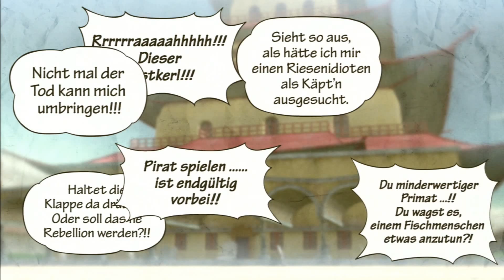One Piece Pirate Warriors 3: #06 - Arlong Park [Let's Play] [HD] [german/deutsch]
Toei Animation

FOLGE 06, STAFFEL 01 (Episode 06)

Sanji, Ruffy und Yosaku fahren los, um Nami zu suchen. Yosaku erzählt Sanji und Ruffy von den sieben Samurai. Das sind von der Regierunggeduldete Piraten, zu denen auch Falkenauge gehört. Er erzählt ihnen von den Fischmenschen und ihrem Boss Jimbei. Sie begeben sich in Richtung Arlong Park. Arlong ist ebenfalls ein Fischmensch und hat das Kommando auf dieser Insel. Er ist mit Jimbei aufgewachsen. Yosaku erzählt Ruffy und Sanji, dass Arlong sogar stärker als Don Creek ist.Käpt'n Ratte kassiert von Arlong Bestechungsgeld, damit er ihn in Ruhelässt und auch Nami ist mittlerweile im Arlong Park angekommen. Sie ist Kommandantin der Arlong-Bande. Zorro, Lysop und Johnny sind gerade im Arlong Park angekommen. Zorro will die Insel stürmen, aber die anderen sind damit nicht einverstanden und binden Zorro fest. Als das Boot von Fischmenschen gekapert wird, gerät Zorro in Gefangenschaft. Lysop und Johnny können flüchten. Lysop und Johnny kommen in Gosa an. Johnny kann rechtzeitig fliehen, aber Lysop wird von einem Fischmenschen verfolgt.Nojiko und Chabo retten ihn. Inzwischen wurde Zorro zu Arlong gebracht.Dort begegnet er Nami. Zorro ist äußerst überrascht, dass Nami zur Arlong-Bande gehört...